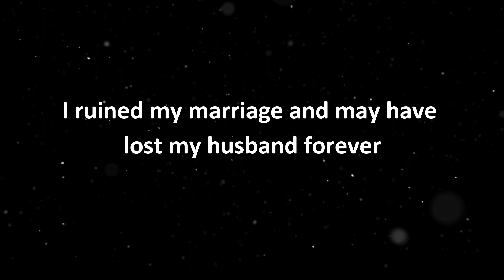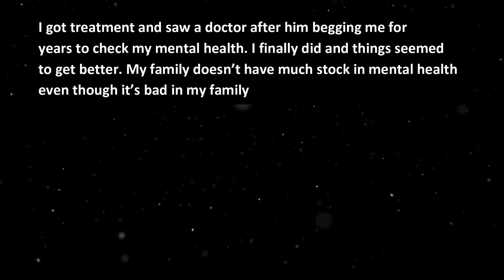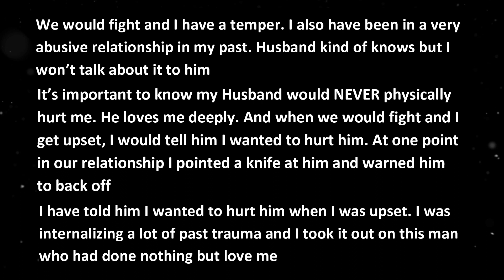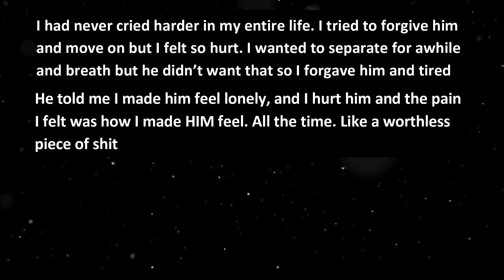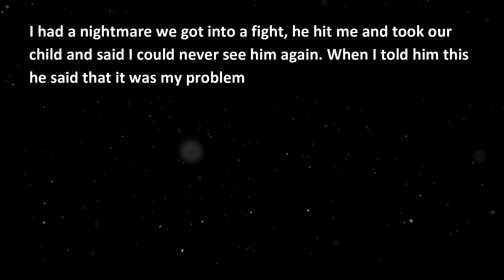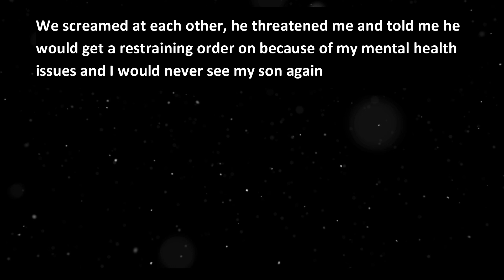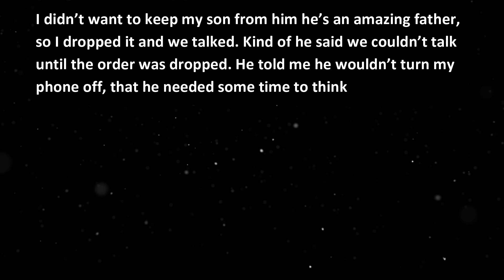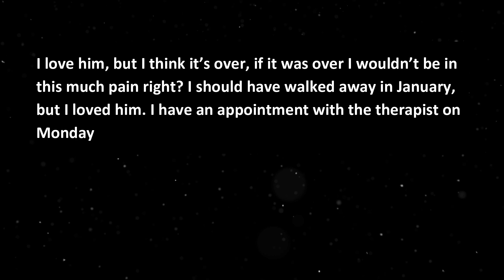I Ruined My Marriage And May Have Lost My Husband Forever | Reddit Cheating Stories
Top Reddit Stories, Top Reddit Relationship, Dating & Family
r/relationship , r/infidelity